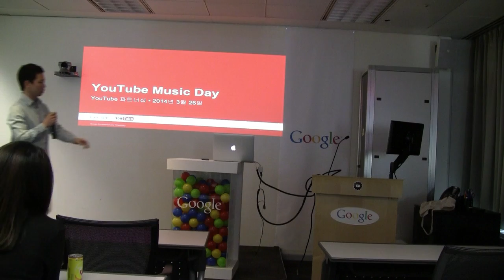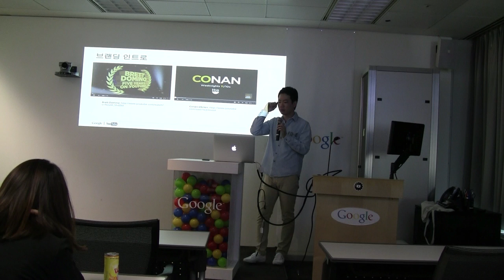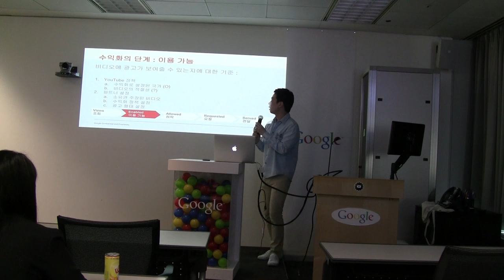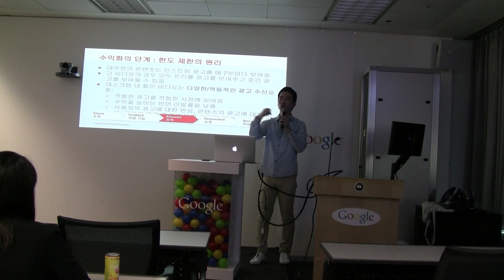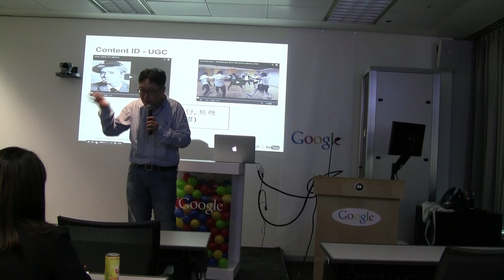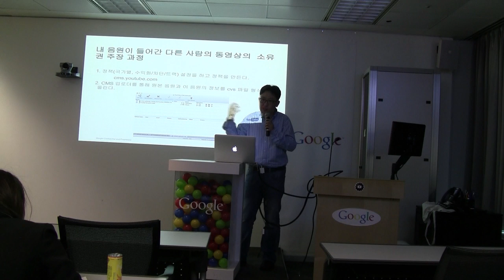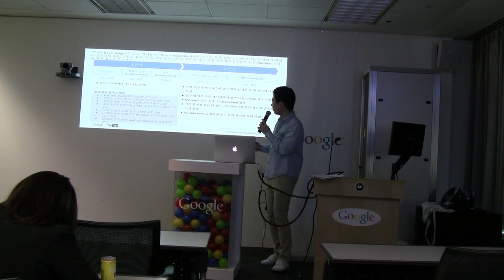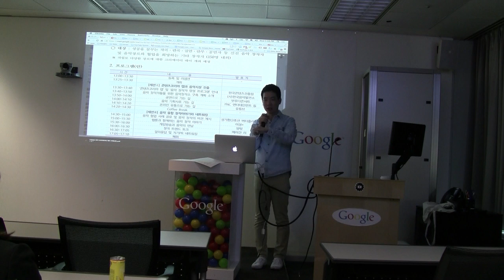YouTube Music Day #3 - 유튜브 뮤직 데이 세번째! [1]